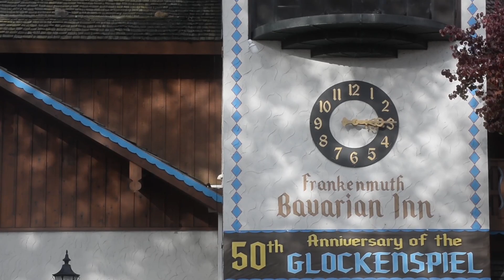Frankenmuth's iconic Glockenspiel Tower turns 50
The 35-bell glockenspiel, located in a 50-foot tower, is the most recognizable feature of the Bavarian Inn Restaurant, 713 S. Main St. Imported by the late William "Tiny" Zehnder, it rang out its first tunes on Nov. 20, 1967.